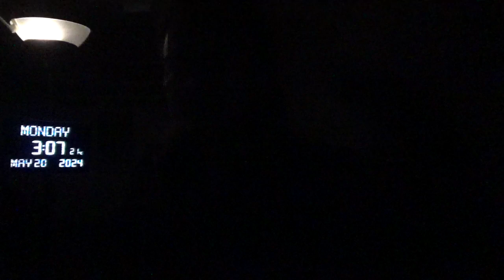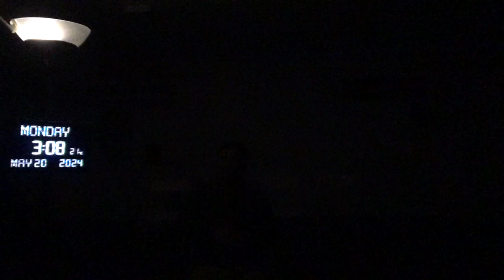18764，头里不舒服（魔从山后飞出，飞离地球，发出强光）